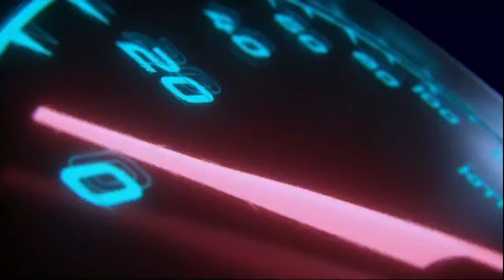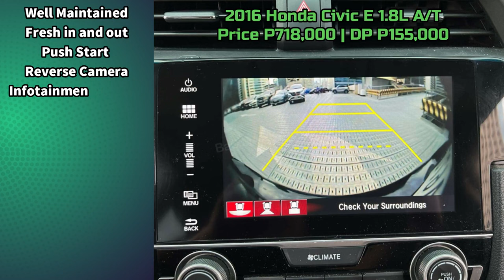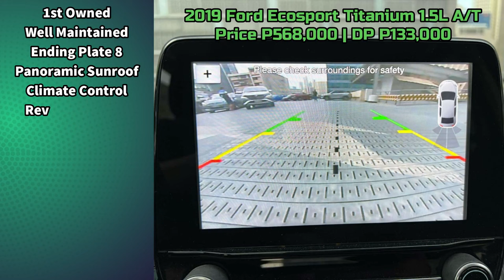Used Cars Philippines 2024 | Listahan ng segunda manong sasakyan | Quality cars Cash and Financing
2016 Honda Civic E 1.8L Gasoline Automatic
54,000km Mileage

2019 Ford Ecosport Titanium 1.5L Gasoline Automatic
60,000km Mileage

2018 Ford Everest Trend Automatic Diesel
76,000km Mileage

2018 BMW 218i Gran Tourer 1.5L Gasoline Automatic
33,000km Mileage

2023 Toyota Veloz 1.5 G Automatic Gas
10,000km Mileage

2014 Ford Ranger Wildtrak 3.2L 4x4 Automatic Diesel
83,000km Mileage

2013 Hyundai Santa Fe 2.2L 4x2 Automatic Diesel
54,000km Mileage

2022 Honda Brio V 1.2L Gasoline Automatic
14,000km Mileage